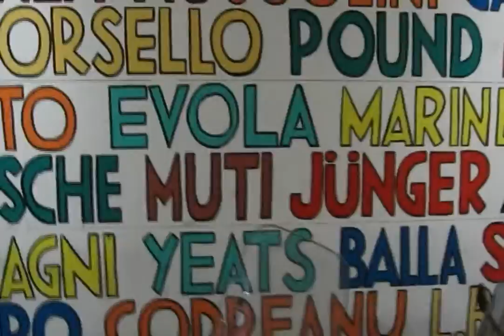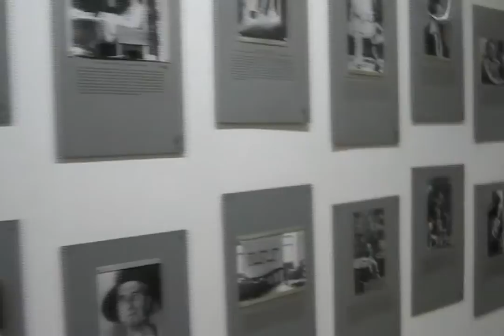Roma Go Go - CasaPound & ZetaZeroAlfa - Nessun Dolore Gig